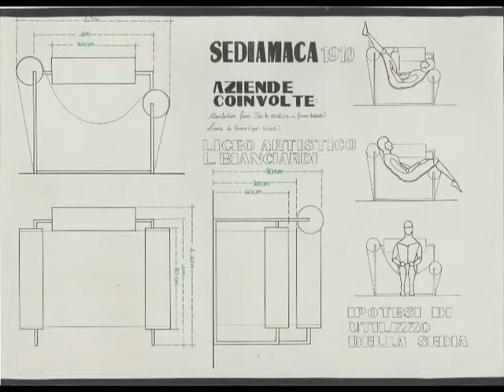ALT S/L Liceo Artistico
Presentazione delle commesse effettuate nel percorso di Alternanza Scuola - Lavoro degli studenti del Polo Bianciardi  di Grosseto Indirizzo Liceo Artistico